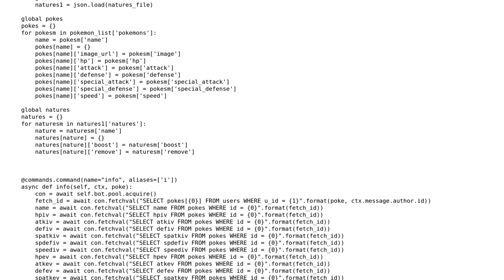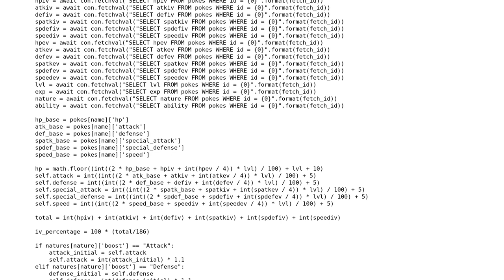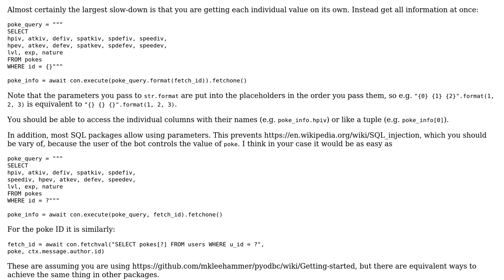Code Review: Discord.py Pokemon Bot performance problems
With thanks & praise to God, and with thanks to the many people who have made this project possible! | Content (except music & images) licensed under CC BY-SA | Music | Images & others | With thanks to user ks1001 user Graipher user dfhwze and the Stack Exchange Network Trademarks are property of their respective owners. You are responsible for your own actions.